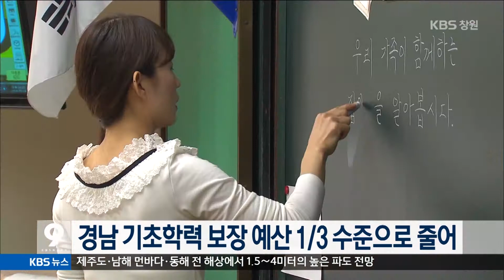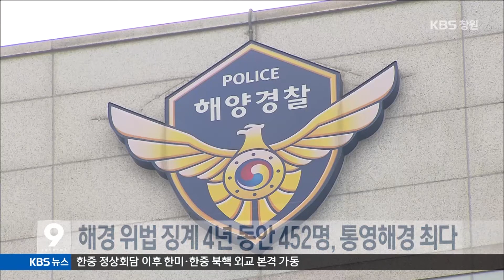[KBS뉴스9 경남] 2015.09.06.(일) 뉴스 전체보기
- 추자도 낚시어선 전복, 경남 1명 사망·3명 실종
- 무상급식 `증인출석. 여야 공방` 이번주 쟁점
- 경남 지자체 식품비 부담,전국 평균 이하
- 가을 성큼, 곳곳 벌초
- 밤밭 일하던 70대 사망 등 벌 쏘임사고 잇따라
- 일가족 7명, 9억 원대 보험사기 혐의 검거
- 경남 조합장 선거 당선인 4명 구속기소
- 경남 기초학력 보장 예산 1/3수준으로 줄어
- 진해글로벌테마파크 3개 그룹 투자 경합
- 해경 위법행위 징계 4년동안 452명, 통영해경 최다
- 경남 음주운전 택시*버스 기사 5년간 124명